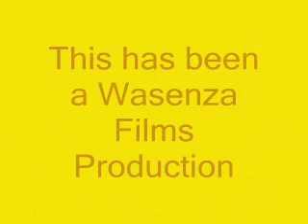Rally Crash: Car crashes Into The Croud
song: Slipknot-Snap